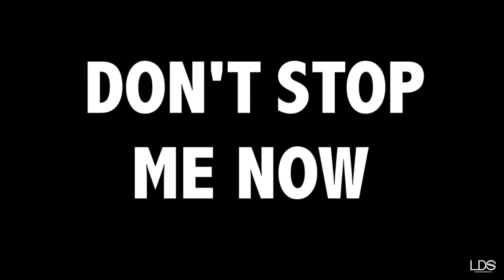Интенсивы от La Dance School. 19/01/2014 Hip-Hop by Vitaliy Alehin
Choreography: Vitaliy Alehin